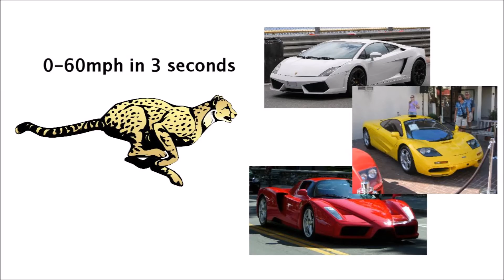How do cheetahs run so fast?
Cheetahs are one of the fastest animals on the planet, but what is it that makes them so fast!

COME SAY HI!